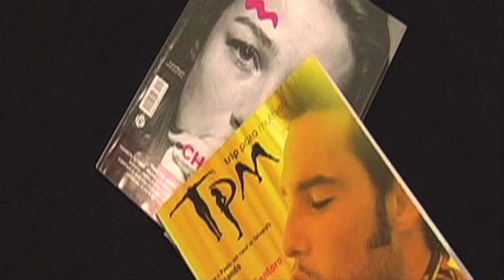15 anos de SPFW. Como seria a festa de debutante?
Fomos até a SPFW Verao 2012 e perguntamos: se a SPFW fosse uma menina, como seria a sua festa de 15 anos?